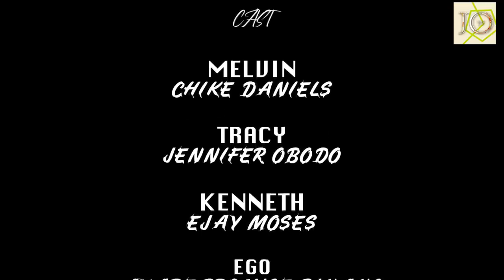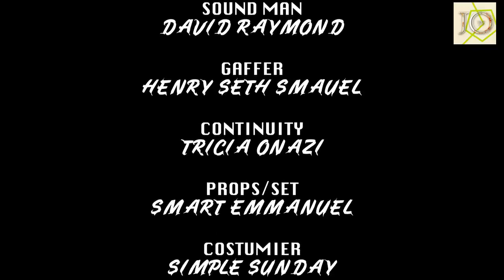HE ONLY CAME TO LOOK FOR DRIVING WORK END UP FAILING LOVE WITH HIS BOSS - CHIKE 2024 NEW NIG MOVIES